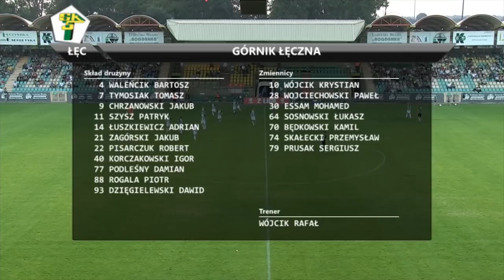Skrót meczu Górnik Łęczna 1-3 Olimpia Grudziądz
Skrót meczu Olimpia Grudziądz - Górnik Łęczna, rozegranego 1 września w Łęcznej.

Górnik Łęczna 1-3 Olimpia Grudziądz
Piotr Witasik 86 (s) - Aghwan Papikjan 60, Damian Ciechanowski 64, Przemysław Kita 78

Materiał: tvcom.pl